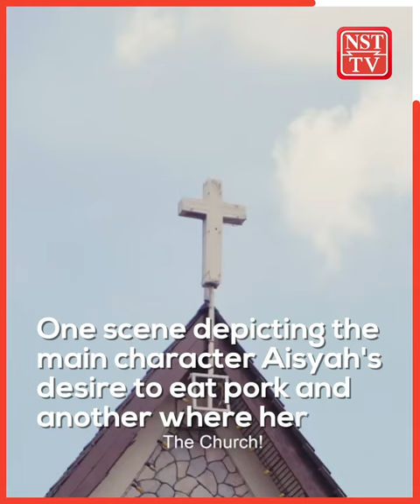Why didn't previous govt act against 'Mentega Terbang', Fahmi asks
Communications and Digital Minister Fahmi Fadzil wants to know the reason why the previous government failed to act against the controversial movie, 'Mentega Terbang', which he alleged was shared on social media in April 2021.

He claimed the movie was intentionally screened by groups dissatisfied with the new administration.

He said that the film isn't new and is being used as fuel by those who want to satisfy their political appetite.

Fahmi added that the National Film Development Corporation and the Malaysian Communications and Multimedia Commission were investigating the matter.

'Mentega Terbang' , which explores the differences and similarities of major religions in Malaysia, has come under criticism since its release.

One scene depicting the main character Aisyah's desire to eat pork and another where her father permits her to leave Islam for another religion went viral, prompting netizens to ask how the movie was made available to the public.